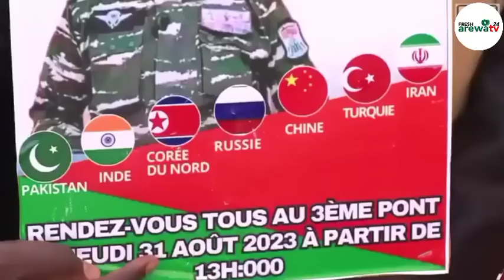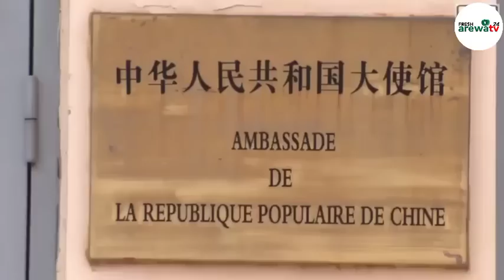ANCI AMANAR GENERAL TCHIANI 😭 DA YAN NIGER 🇳🇪 KASAR BENIN TA HADA BAKI DA FARANSA 🇫🇷 A YAKI NIGER 🇳🇪